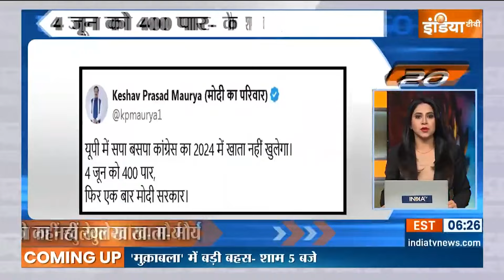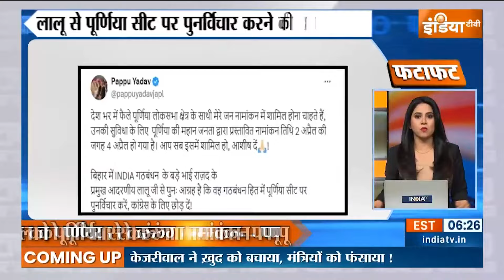Super 50: Kejriwal | Tihar Jail | Sunita Kejriwal | BJP CEC Meet | PM Modi | Chunav Prachar |Super50